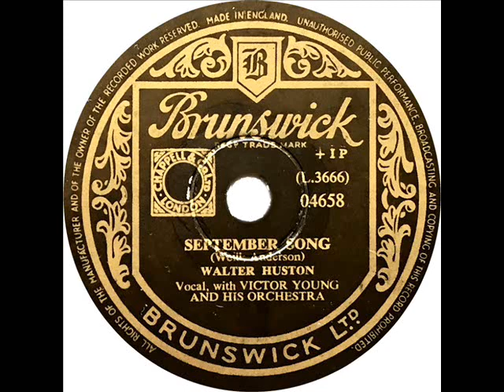Walter Huston - September Song